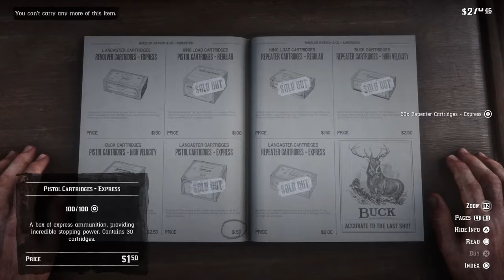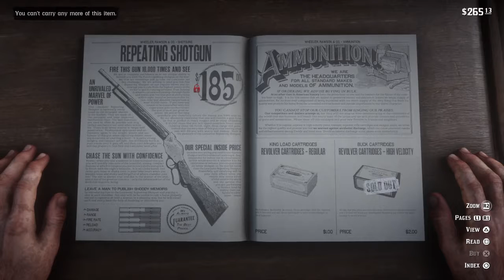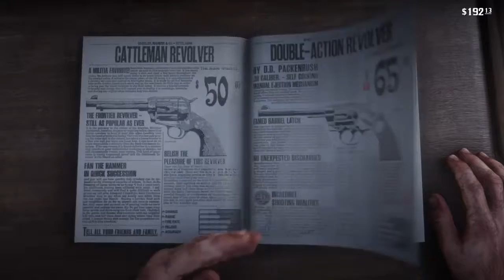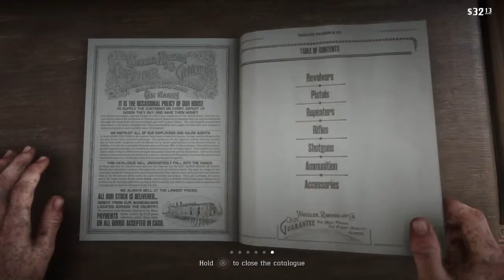Red Dead Redemption 2 |Online| PS4 | How to ROB ANY STORE